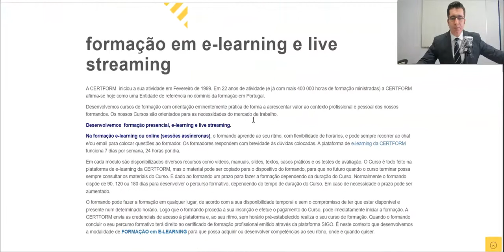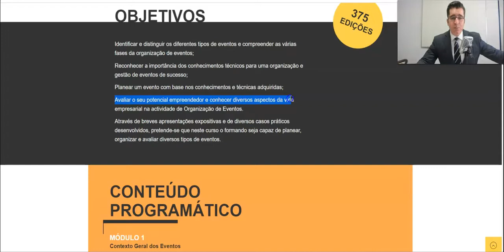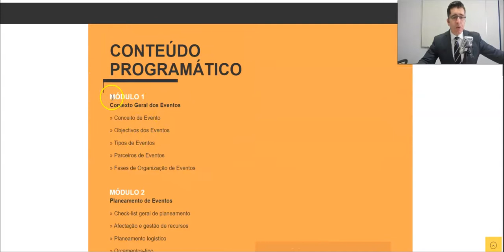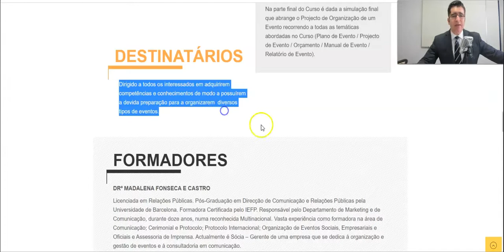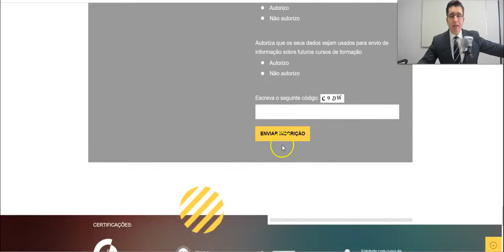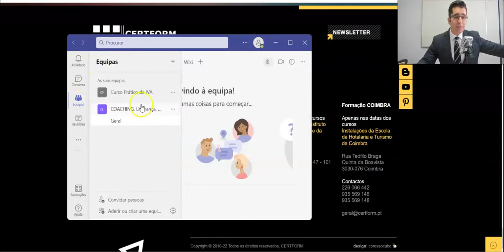CURSO PRÁTICO DE ORGANIZAÇÃO E GESTÃO DE EVENTOS Live Streaming: Pós-Laboral 12 maio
CURSO PRÁTICO DE ORGANIZAÇÃO E GESTÃO DE EVENTOS (Live Streaming)

Início a 12 de maio - decorre às terças e quintas das 19h às 22h30

➕ Planear um evento com base nos conhecimentos e técnicas adquiridas;

➕ Avaliar o seu potencial empreendedor e conhecer diversos aspetos da vida empresarial na atividade de Organização de Eventos.

💻 Só precisa de um computador com câmara, microfone e ligação à internet.